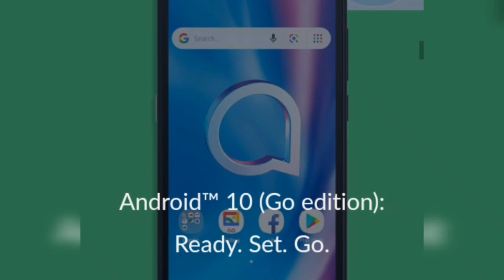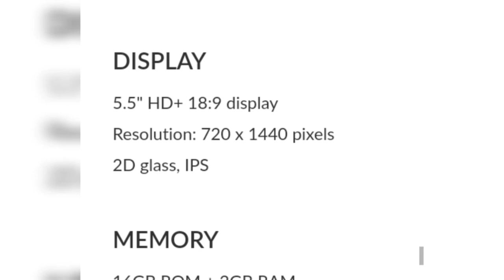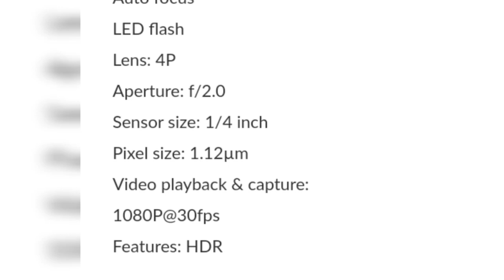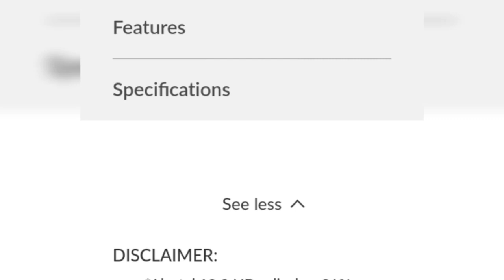Alcatel 1B 2020 - El más básico por $65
Te traigo las características del nuevo gama baja de Alcatel B1 2020 anunciado en el CES 2020.